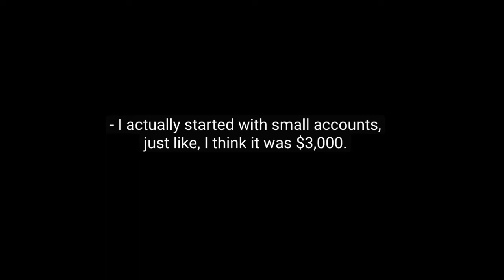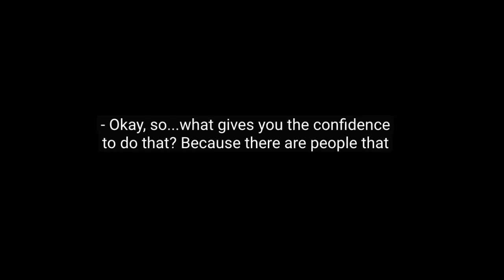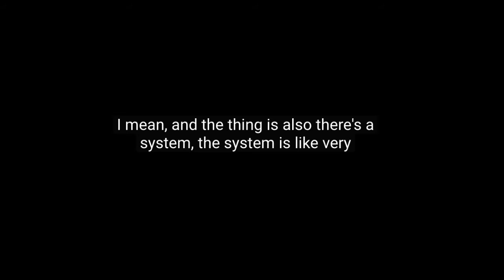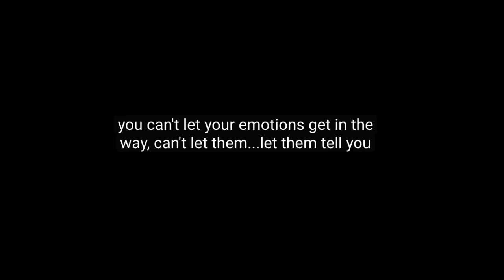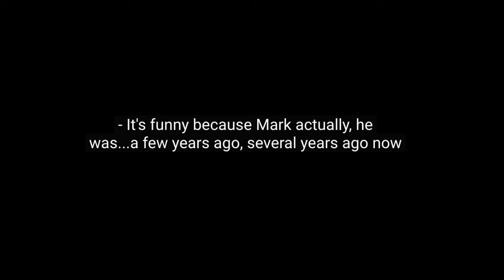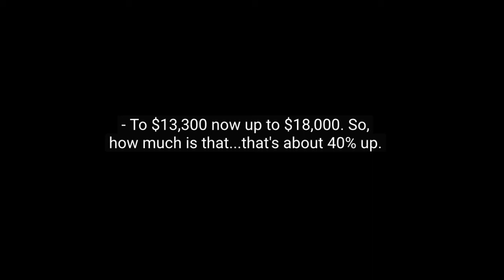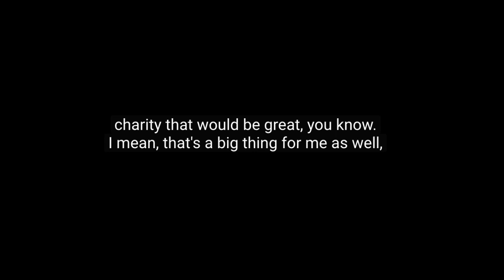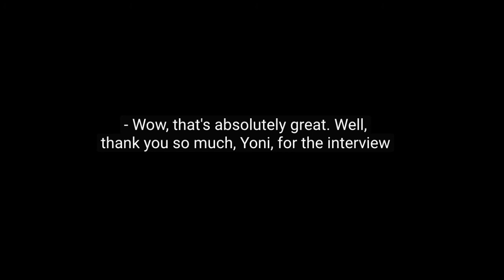The Pattern Trader Review by Yoni Shain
Yoni Shain reveals if he's made any money with Mark Shawzin, and how 9 months of trading has effected his life.